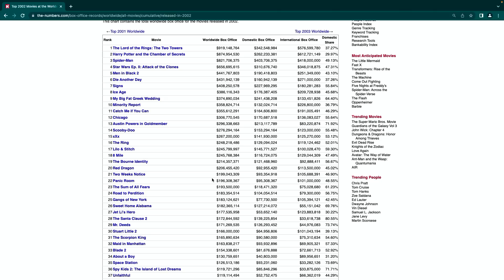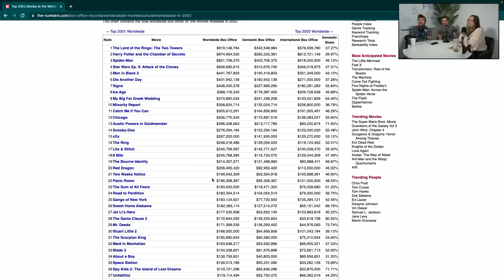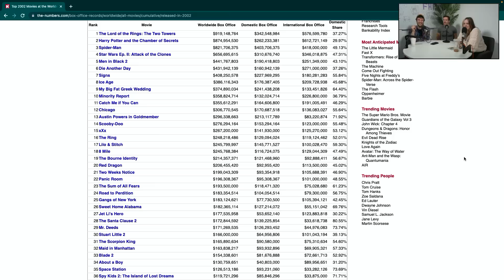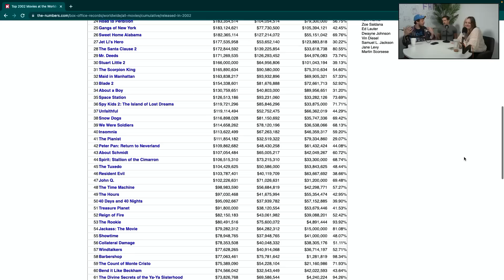Ryan Puts James in the Movie Review Hot Seat - Funhaus Podcast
to buy your badge!

This week James drops in to the podcast to get grilled on his favorite movies from each genre, his favorite movies from specific years, and his favorite guys named James. Spoiler alert: It's him.

About Funhaus Podcast: All the gaming, nerd culture, and meat-packing industry commentary you can handle.